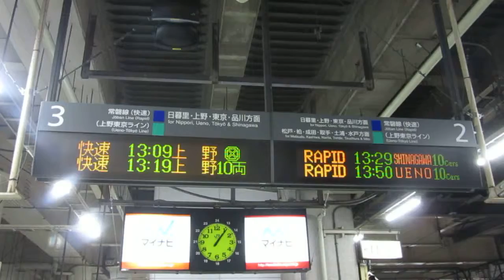JJ05 北千住駅 上りホーム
東京/足立区,千住旭町および千住二丁目にある主要駅です

・JR東日本：常磐線 - 駅番号「JJ 05」
「東京都区内」に属します。
緩行線は歴史的経緯により東京メトロ千代田線の施設を使用する。

・私鉄
東京メトロ
千代田線 - 駅番号「C 18」
日比谷線 - 駅番号「H 21」
東武鉄道：伊勢崎線 - 駅番号「TS 09」。「東武スカイツリーライン」の愛称で案内される。
つくばエクスプレス - 駅番号「05」

3階のJR常磐線上りホーム2,3番線を撮影しました